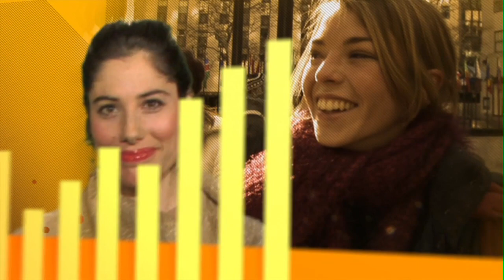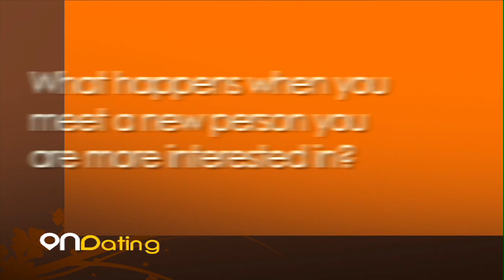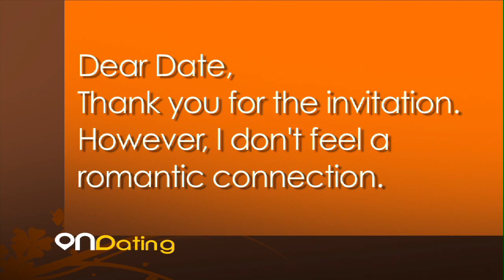Uncomfortable Topics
Host Andrea Syrtash discusses  such topics that come up when dating as who
should pay on the first date, breaking up, ending dates, and the follow up
after a date that you may not want to see again.